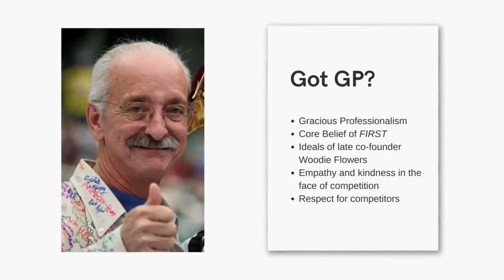Meet a Machine: Sabre Robotics Teams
Join us as we share videos during our “Virtual Meet a Machine” event! In this video, Sabre Robotics team shares with us their robotics! Visit our YouTube channel as we share more machine operator and machine themed EarlyON programming.